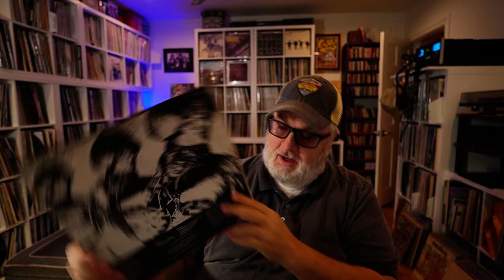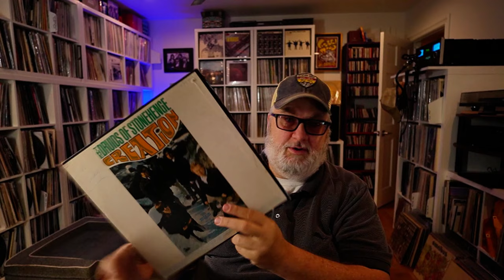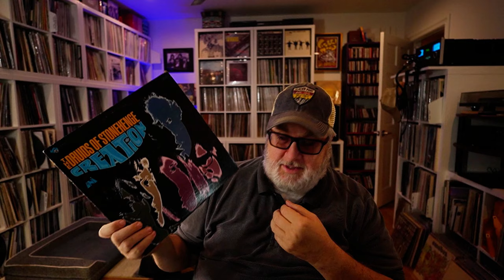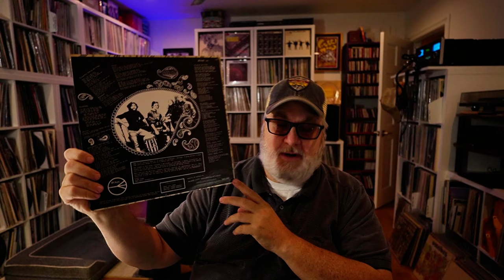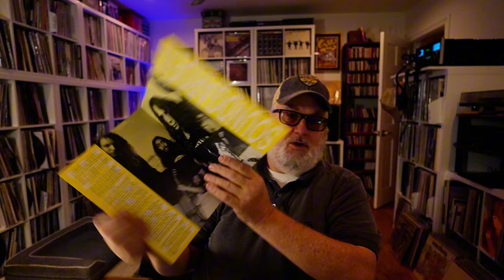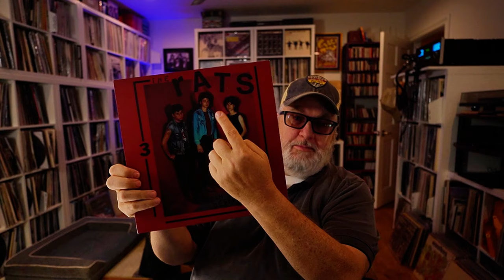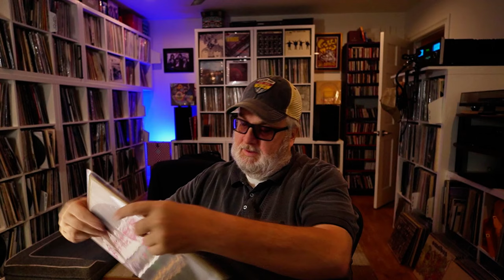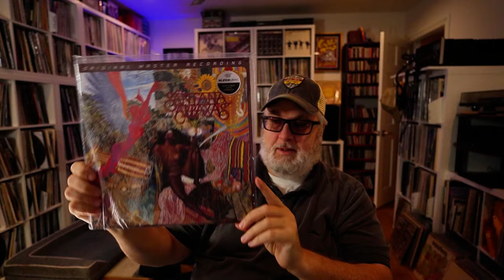Psych, Grunge and Rock Vinyl Finds for Oct. 16, 2024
I show The Druids Of Stonehenge, The Paisleys, Soundgarden, Art, Brigg, Procol Harum, The Velvet Underground, Santana & Larry Coryell

About:
In this video I show recent vinyl finds for the 2nd week of October.  I show grunge, psych, rock and a bit of Jazz.